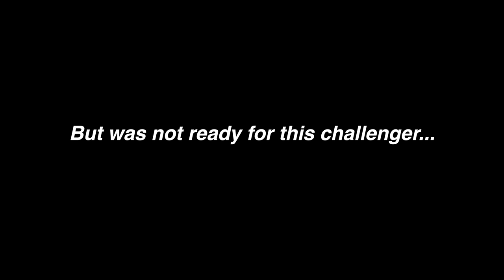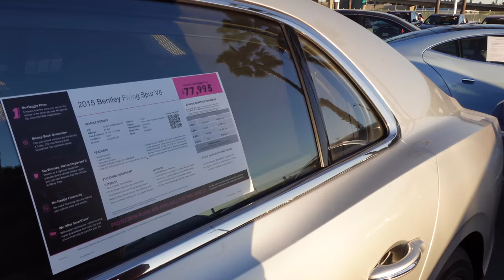The Professor Meets His Match 1v1 vs Athletic Hooper.. Blocked 5 Times